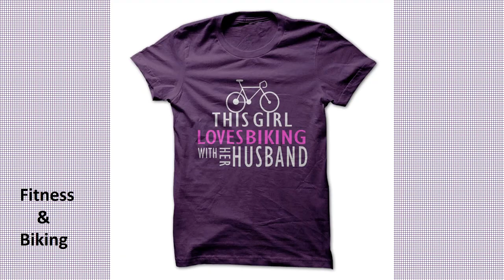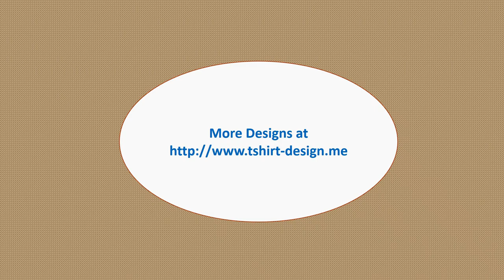Fitness and Biking T Shirts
This Girl Loves Biking With Her Husband
Suck it up Princess
Sex Weights Protein Shakes
Installing Muscles
AT THE GYM
One less Car
Bad Ass,
I do Yoga So I Dont Kill People

More Designs at